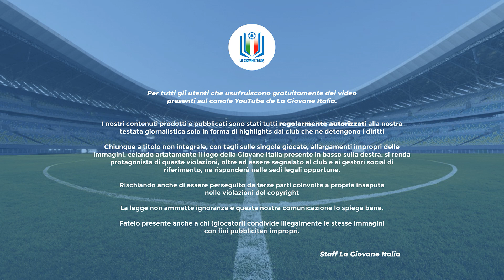Highlights Parma-Spezia U16 A-B, 5^ giornata stagione 2023-24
I padroni di casa del Parma sono alla ricerca della quinta vittoria su altrettante partite; i liguri vogliono dare continuità alla vittoria contro il Pisa per incunearsi tra le prime della classe.